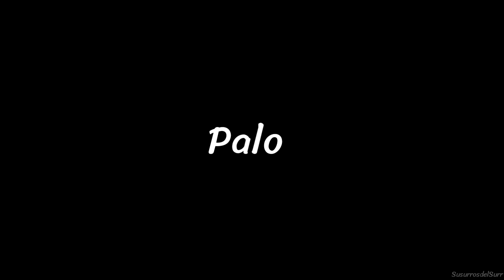ASMR a CIEGAS | Para Tí para Mí | SusurrosdelSurr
Si lees esto comenta :  ciegote

💜¡Soñadores ya podéis ser miembros !  💜 ( link para IOS y otros dispositivos no compatible en el botón UNIRSE)